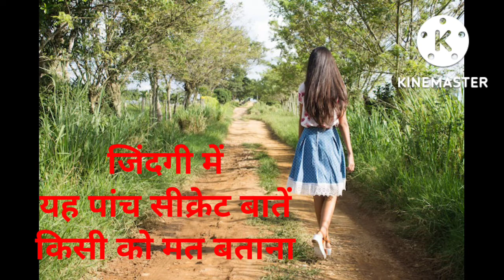motivation video medical ,motivation motivational status,motivational shayari for study#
hello friends jindagi me ye 5 bate kisi ko nhi btana taki aap muskilo se bach paye

panch bate yad rkhe

jindagi ka such

motivation video

apne aap ko akele nhi samjhna

# jindagi me panch bate yad rakhna

pach bate nhi bhulna

# motivation video